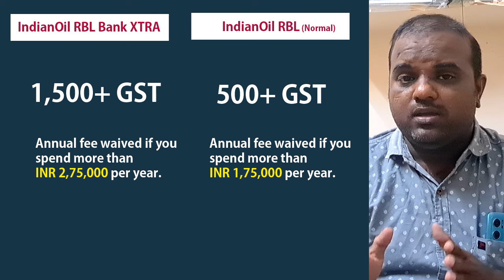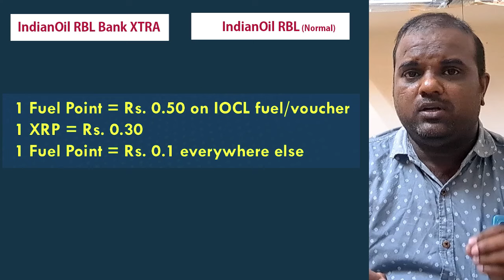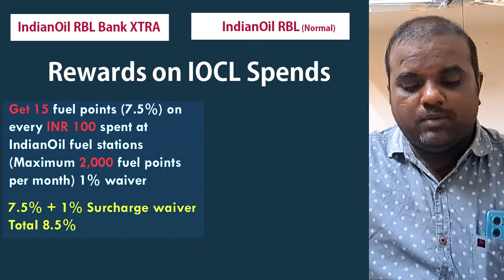RBL indian Oil Xtra credit card | Best Fuel Credit Card 2024 Telugu | 8.5% on Fuel Spends